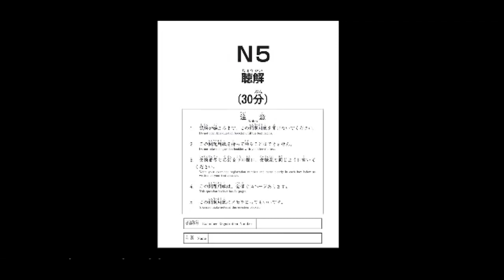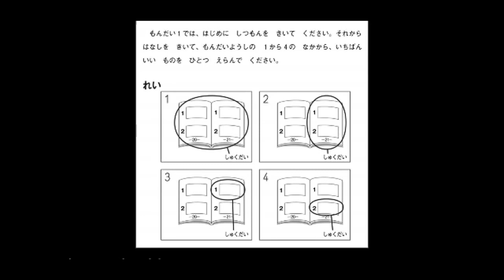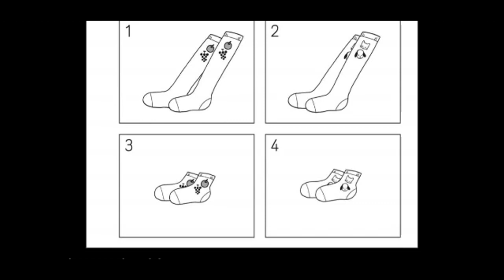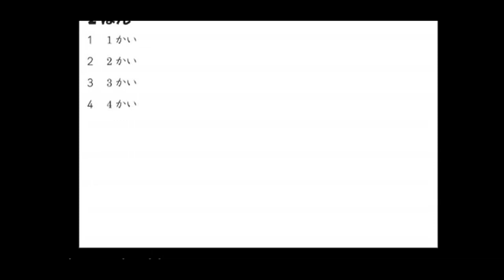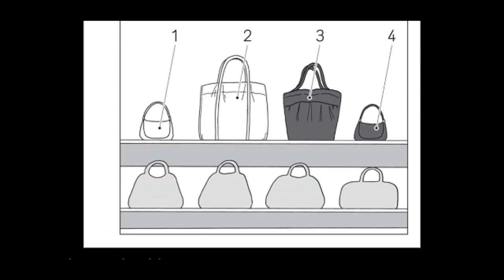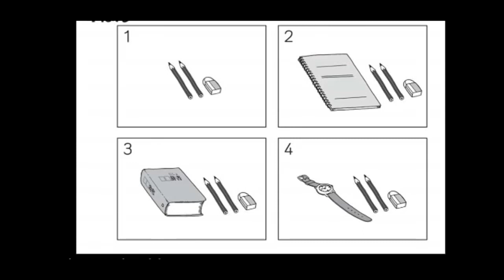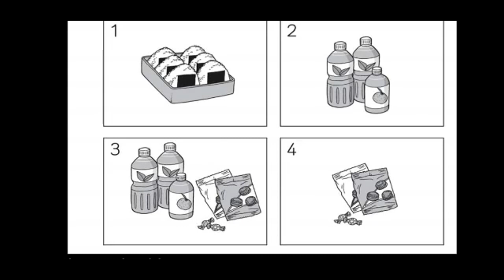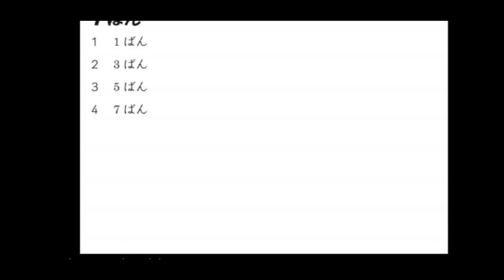JLPT N5 Listening Part 2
Welcome toរៀនភាសារជប៉ុនងាយៗ .com's Kantan Kana. In this series, you will learn the Japanese writing systems known as Kana. Japanese has three writing systems: Hiragana, Katakana and Kanji. This series, we will learn both Hiragana and Katakana, collectively known as Kana. Over 25 lessons we will teach you Kana using simple steps, showing stroke order, tricks for memorization, and usage in YouTube, រៀនភាសាជប៉ុនងាយៗ, japanese songs, japanese music, learning japanese for beginners , learning japanese books, learning japanese by listening, learning japanese daily conversation , learning japanese easy, learning japanese grammar, learning japanese hiragana and katakana a , workbook for self-study, learning japanese kanji, learning japanese katakana, learning japanese khmer, learning japanese on youtube, learning japanese online youtube, learning japanese n5, learning japanese n4, learning japanese n3 អរគុណអ្នកទាំងអស់គ្នា